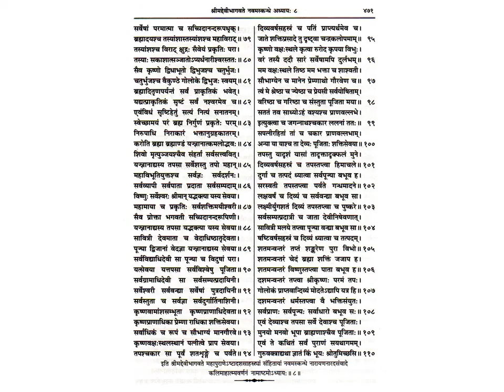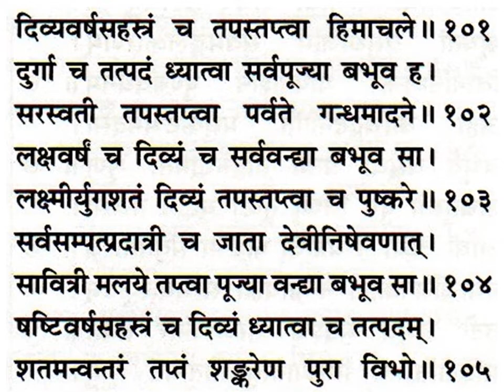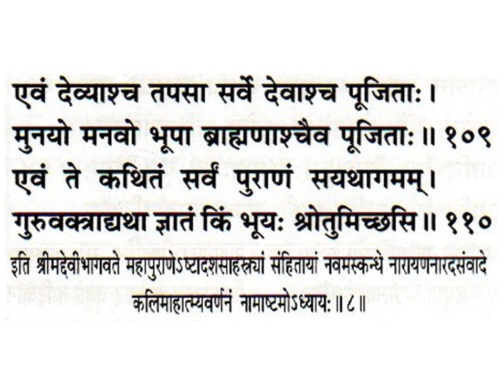श्रीमद्देविभागवतमहापुराणम् Srimad Devi Bhagavata Mahapuranam skandha 9, ch 8, slokas 79-110